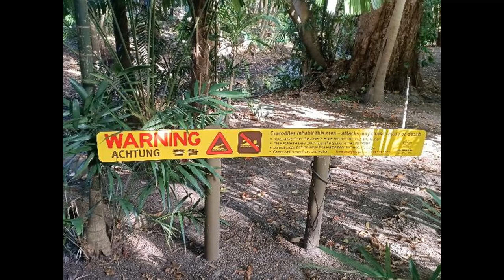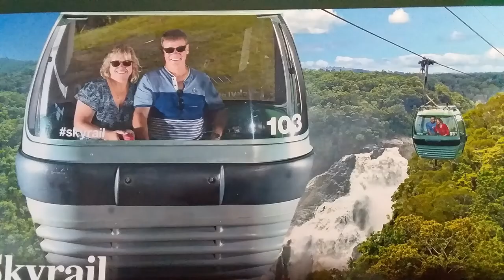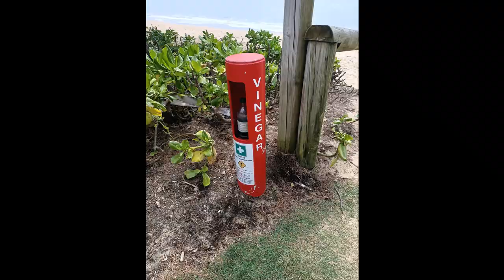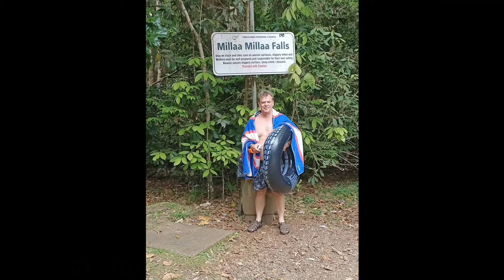John and Allison's Honeymoon Part 1. Ramada Port Douglas, Cairns, Low Isle, Atherton Tablelands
Cairns, Port Douglas